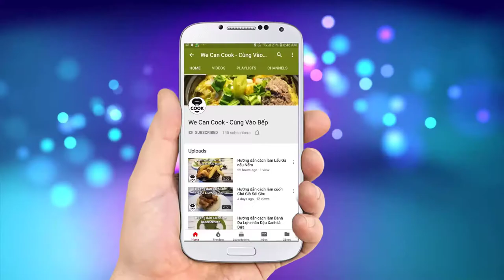CÁCH LÀM CÁ TAI TƯỢNG CHIÊN XÙ LÀM MẮM NÊM THƠM NGON (Fried Gourami)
Nếu phải kể tên một loại Cá mà khi chiên với lớp da giòn rụm, càng ăn càng ghiền thì không thể nhắc đến cá Tai Tượng. Một loài cá với thân mình to lớn cùng lớp vẩy xù và đuôi dài rất đẹp mắt. Do vậy, đây cũng là loài cá rất được ưa chuộng để nuôi làm cá kiểng. Nhất là loài cá Phát Tài, một loài cùng giống Tai Tượng nhưng phủ bằng lớp da màu trắng hoặc vàng óng ánh rất đẹp. Nó tượng trưng như sự giàu sang phú quý cho gia chủ nuôi. Ngay khi có em Tai Tượng Phát Tài này. Để chia sẽ với cả nhà loài cá này khi chế biến sẽ như thế nào. Mình sẽ làm một món rất phù hợp cho hôm nay. Đó là Cá Tai Tượng - Phát Tài Chiên Xù nhé. Mời cả nhà cùng chiêm ngưỡng ẻm nào ^^

@ Các bước thực hiện:
Bước 1: Sơ chế:
- Cá rửa sạch, bỏ mang, ruột, cắt xương sống 2 đốt.
- Rọc cá theo xương bụng hoặc cắt làm đôi, phi lê để chiên tùy theo bếp nấu.
Bước 2: Làm mắm nêm: Cho thơm bằm, mắm nêm, nước ấm, gừng, tỏi, đường, nước chanh vào quậy tan, nêm vừa ăn
Bước 3: Làm mỡ hành:
- Cho hành lá cắt nhuyễn, bột thịt gà, mỡ gáy phi giòn
- Cho dầu nóng vào ngập mặt là xong.
Bước 4: Chiên cá:
- Chiên ở 170 độ, vảy cá hướng lên, chiên ngập dầu, lửa lớn khi cho cá vào.
- Cá cứng thì giảm lửa trong 5 phút, cá giòn thì lửa lớn vớt ra thưởng thức
Bước 5: Ra món:
- Cho cá ra đĩa, rắc đậu phộng, rưới mỡ hành kèm mắm nêm, bún tươi, rau sống, bánh tráng.

@ Nguyên liệu gồm:
1. Cá Tai Tượng/ Phát Tài: 1-2kg
2. Thơm cắt lát: 200gr
3. Khế cắt lát: 200gr
4. Chuối chát: 200gr
5. Rau thơm: húng quế, diếp cá, tía tô: 200gr
6. Xà lách: 200gr
7. Giá sống: 50gr
8. Dưa leo: 100gr
10. Bánh hỏi: 500gr
11. Đậu phộng giã: 50gr
12. Mỡ hành: 100gr

Gia vị pha mắm nêm:
13. Thơm bằm: 100gr
15. Nước suối: 50ml
16. Gừng băm: 20gr
17. Tỏi băm: 20gr
18. Đường: 20gr
19. Ớt băm: 5gr
20. Nước chanh: 5ml